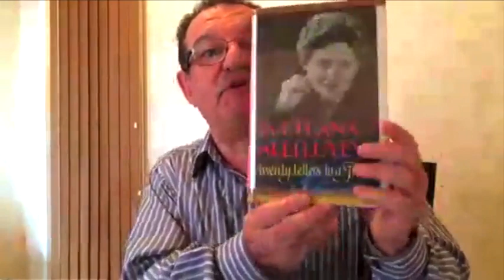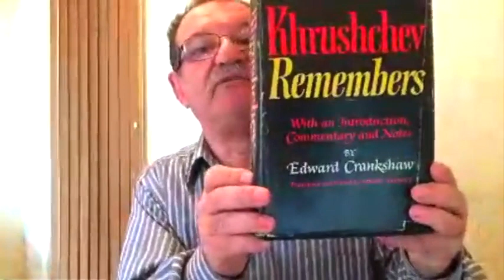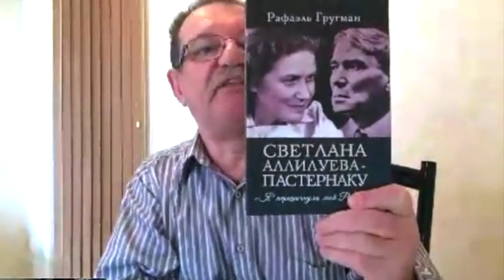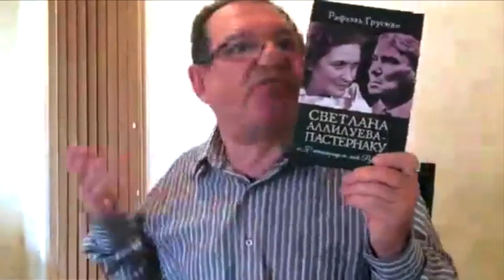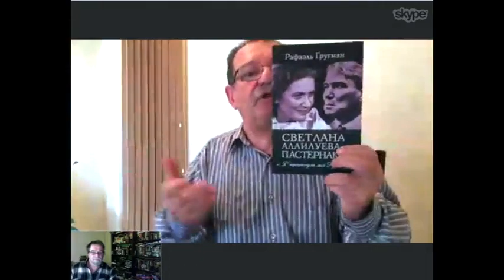Смерть Сталина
Русско-американский писатель Р. Гругман, издавший несколько книг  вокруг этой темы...